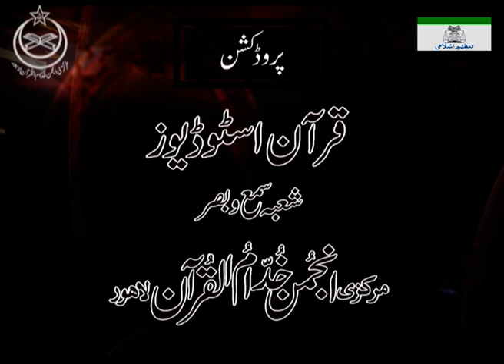Dr Israr Ahmed - Importance of struggle in the way of ALLAH - Powerful Reminder For Muslim Ummah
Dr Israr Ahmed Full Lecture - importance of struggle in the way of ALLAH - Powerful Reminder For Muslim Ummah
اللہ کی راہ میں جدوجہد کی فضیلت اور اہمیت - ڈاکٹر اسرار احمدؒ کا دل میں اُتر جانے والا بیان